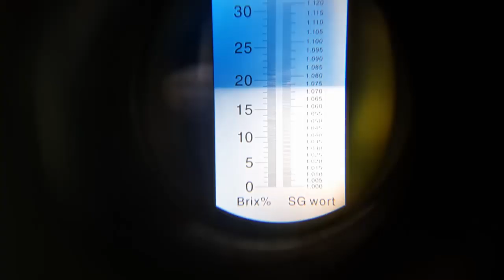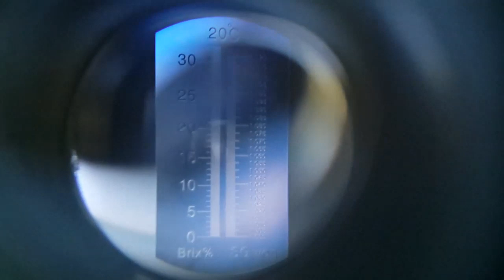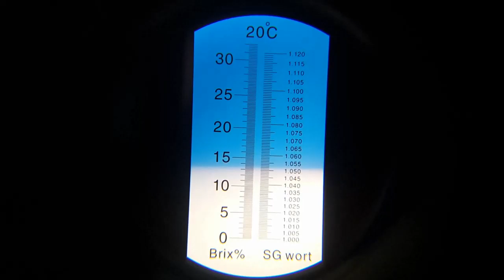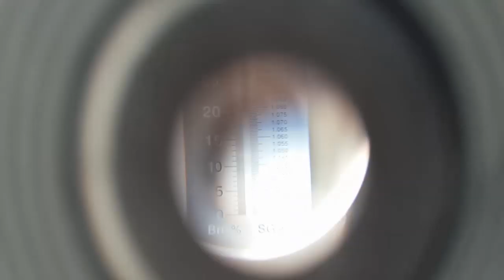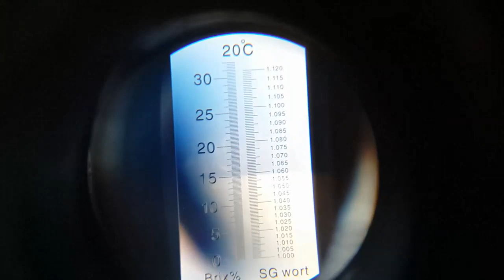Собираем урожай винограда во Владимирской области. Северное виноградарство.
Снимем плоды с некоторых кустов винограда, попробуем, измерим сахар. Годуновский_бройлер Северный_виноград Виноград Владимирской области